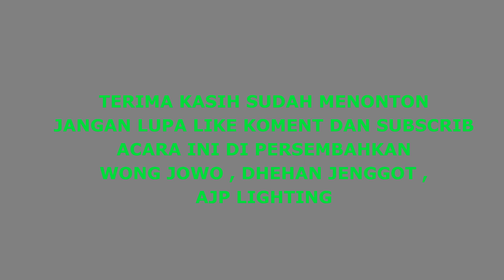CEK SOUND DHEHAN JENGGOT TERBELENGGU Wj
TERIMA KSIH DUKUNGAN NYA
TONTON TERUS FULL ACARA  YG KITA SAJIKAN ...  SEMOGA TERHIBUR
hiburan - hiburan

arsip dokument  LIPUTAN SELAMA EVENT
budayakan untuk tidak re upload
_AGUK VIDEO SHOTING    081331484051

MUSIK DANGDUT
ACARA MANTEN AN
CAMPURSARI
RELIGI